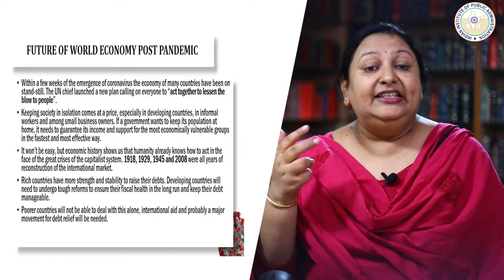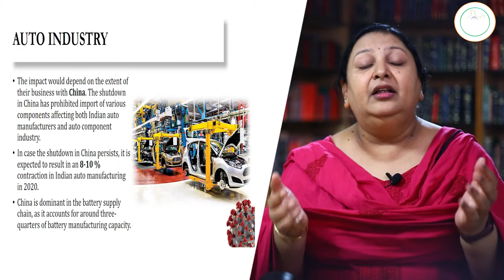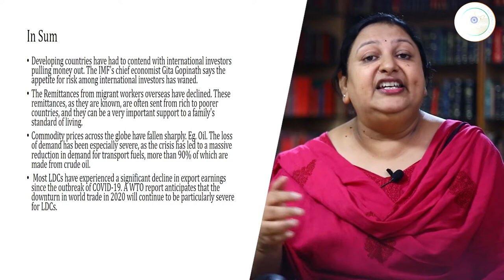Future of the World Economy and Conclusion